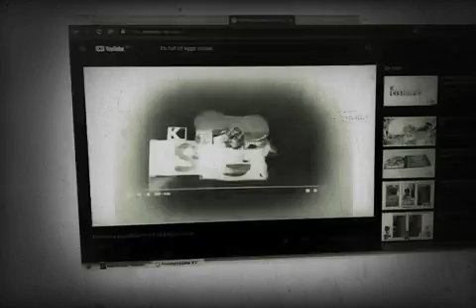It's Full of eggs Csupo Freshing Equalizer^2